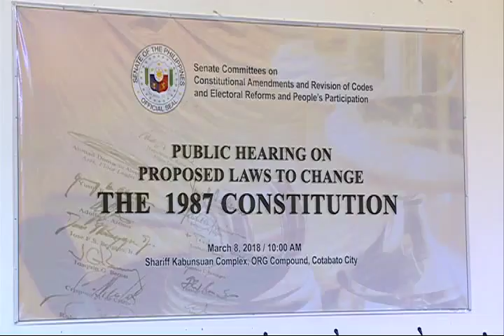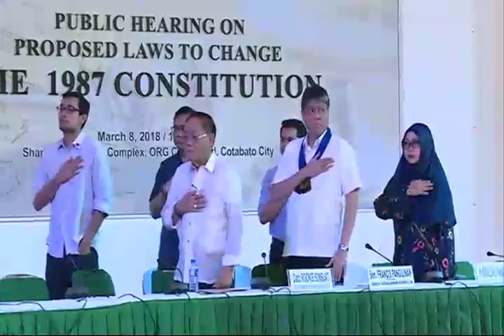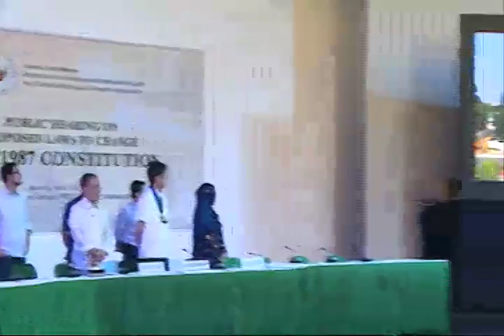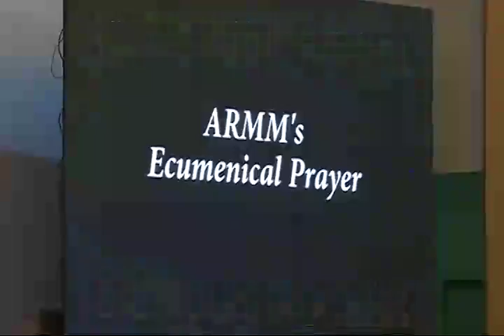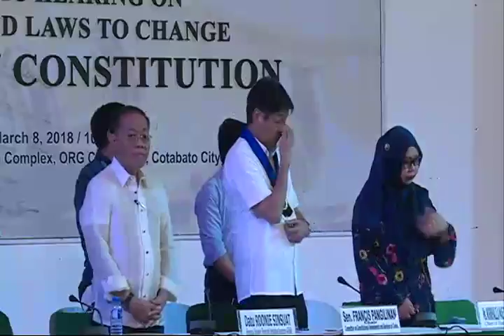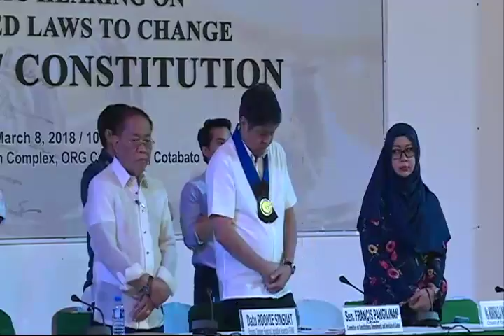Commitee on Constituitional Amendments and Revision of Codes (March 8, 2018)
Agenda: S. Jt. Res. No. 1 – Joint Resolution to propose amendments to or revisions of the economic provisions of the Constitution

S. Res. of Both Houses No. 1 – Calling for a Convention to propose amendments to, or revision of, the Constitution of the Republic of the Philippines

P.S. Res. No. 580 – Calling for the constitution of the Senate of the Philippines into a Constituent Assembly to propose amendments to or revision of the Constitution and upon approval of three fourths (3/4) vote of its members adopt the same

Taking into consideration:

H. Ct. Res. No. 9 – Concurrent Resolution to constitute the Congress of the Philippines as a Constituent Assembly for the purpose of proposing amendments to, or revision of the 1987 Constitution